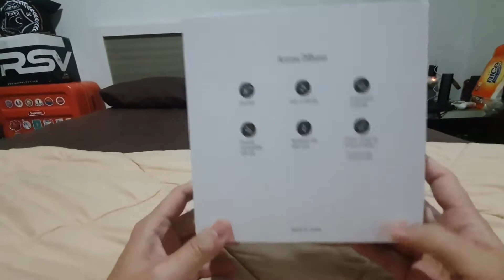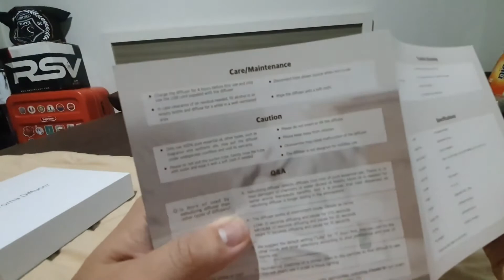💟 LOXIM Pride Essential Oil Diffuser | The Aromatherapy Product You Need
What makes your life better? Explore their stories! Loxim produces extraordinary diffusing product and service to improve the quality of your life.

Loxim. Diffusing for better life.